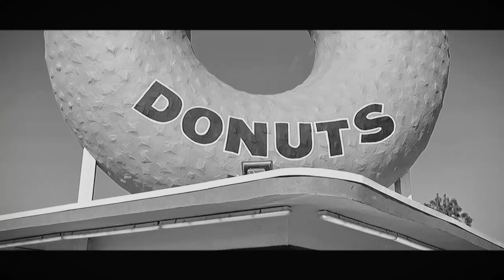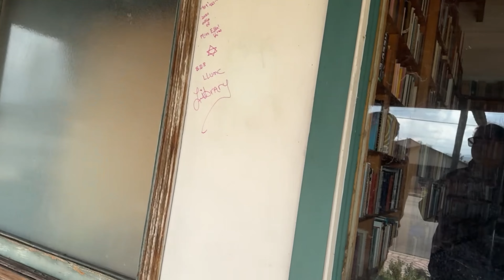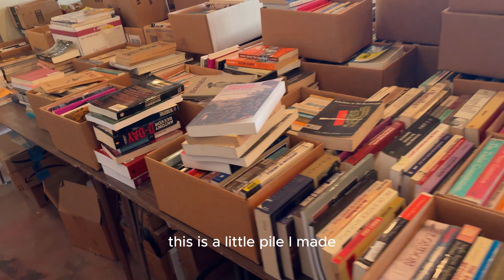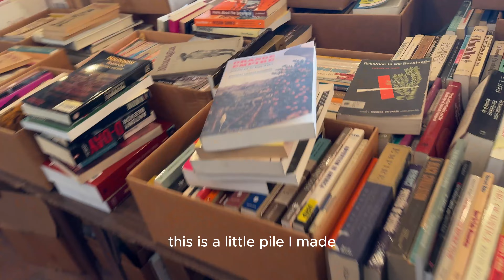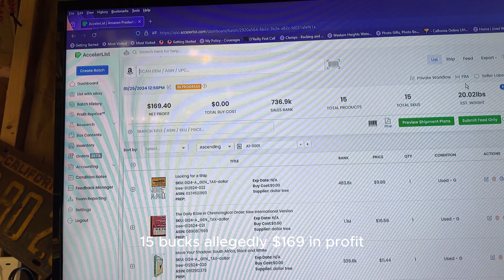Book sourcing Mission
Book sourcing Mission  over a  couple days.